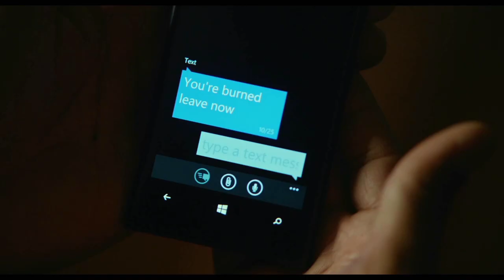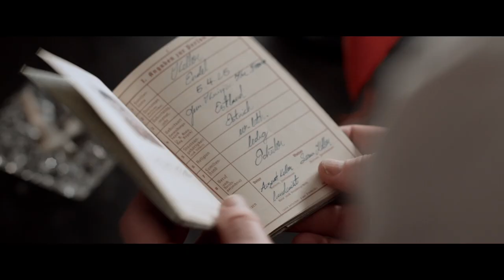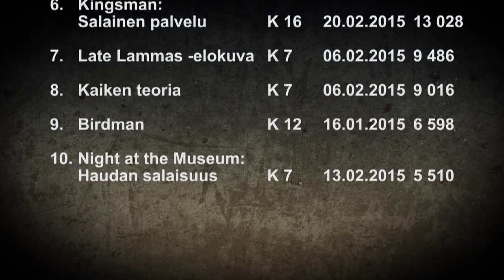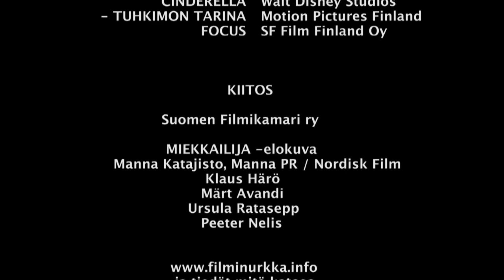Filminurkka osa 119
Esittelyssä elokuvat: Cinderella, Focus ja Miekkailija elokuva josta saamme kuulla Klaus Härön ja myös muiden tekijöiden haastatteluja.